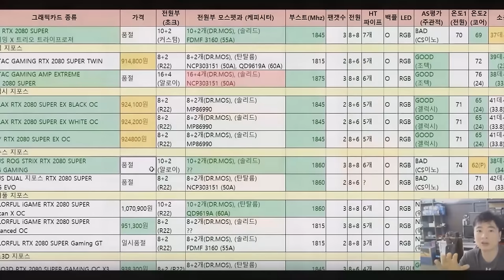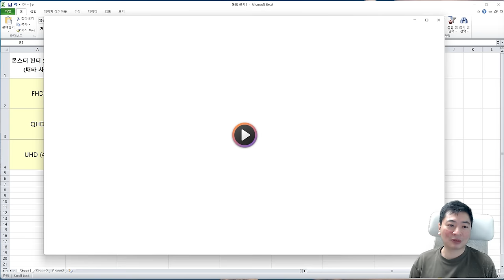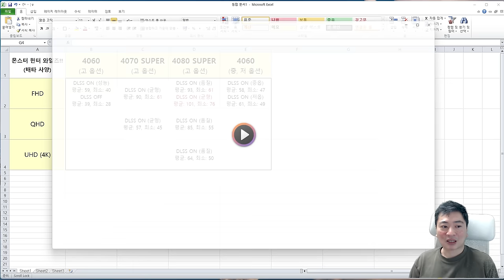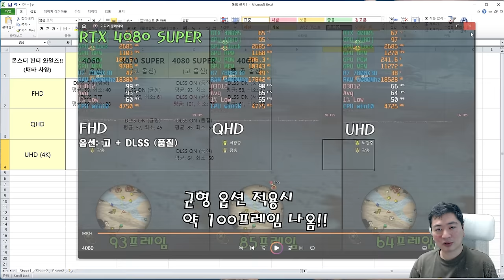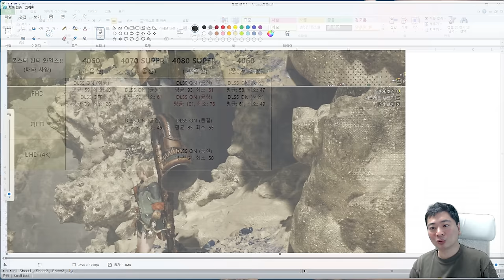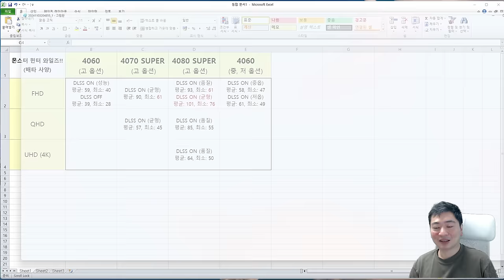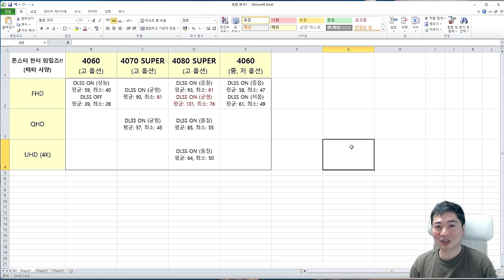몬스터 헌터 와일즈 그래픽 죽이네!! 근데.. 사양이 너무 높은데??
플레이 느낌은 몬스터 헌터: 월드랑 비슷합니다

다만 식생(식물) 표현, 암석 표현 등이 정말 좋아졌고

기상 효과 및 캐릭터 장비 등도 세세해 졌습니다

정식 발매가 기대되는군요.. (그리고 지갑이 걱정되요)